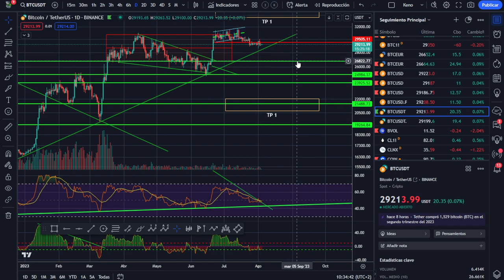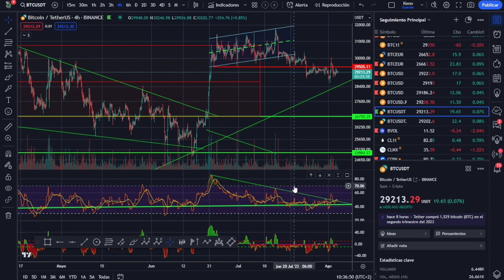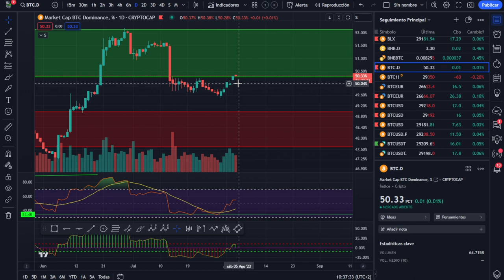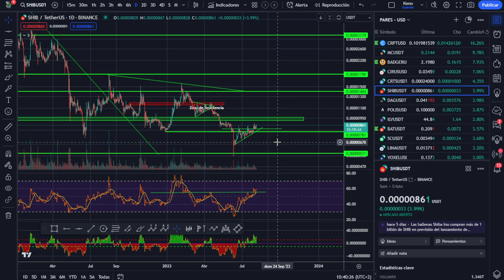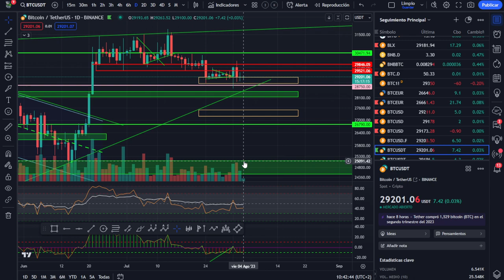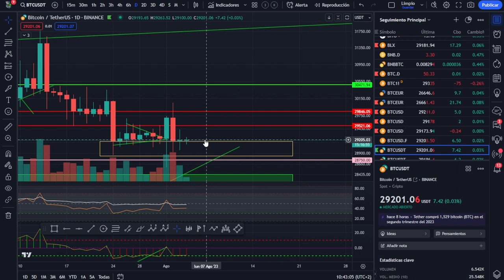🚀 BITCOIN, Cuando el mercado se aburre... ¡Análisis Mañanero!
Cuando el mercado de Bitcoin se aburre baja a buscar dinerito. Esta tarde veremos la situación real de Bitcoin hoy.